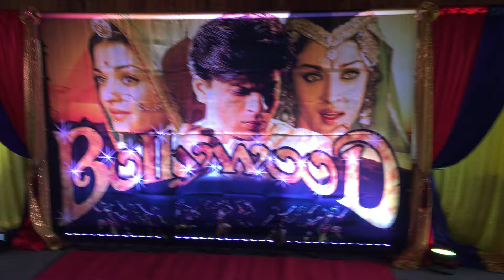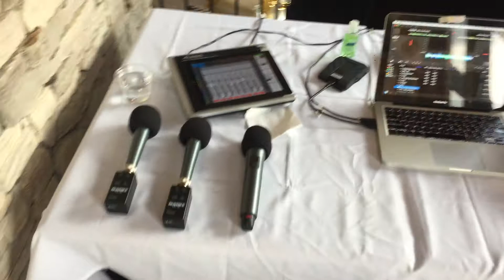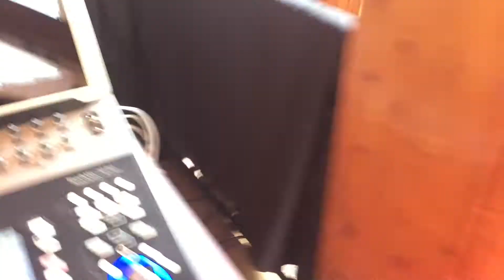Videolog - Bollywood party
I was called out to DJ at the last minute for a Major Grocery Distributor in Fairmont. They had some dancers they needed special music for, and to put on some "Bollywood" themed music for the rest of the nights party. I ended up staying an extra day things went so well and DJ'd another night after this... also providing some bonus dinner music, which they had never had before at their yearly gathering here. This is a look behind the scenes at the Bollywood portion.